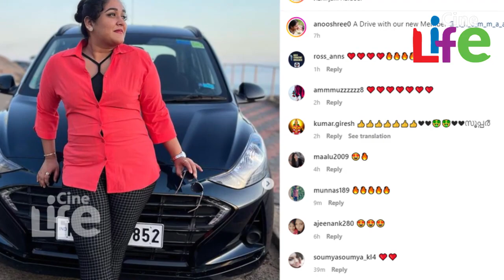അനുശ്രീ വീണ്ടും വിഷ്ണുവിനെ ഒഴിവാക്കി.. പുതിയ രണ്ടുപേർ കൂടി ചിത്രത്തിൽ...! l Anusree l Vishnu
'ഇത് ആരൊക്കെയാ ഈ പുതിയ അവതാരങ്ങൾ'..
വിഷ്ണുവിനെ വീണ്ടും മനപ്പൂർവ്വം ഒഴിവാക്കി അനുശ്രീ..